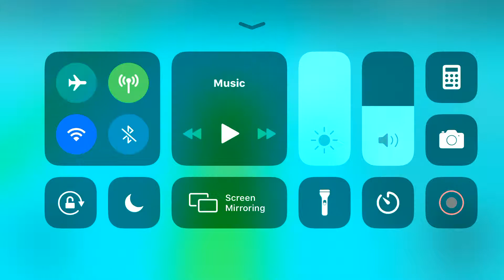Otis Traction elevator @ Railman’s Clothing Shop - Preston Mall - ROBLOX